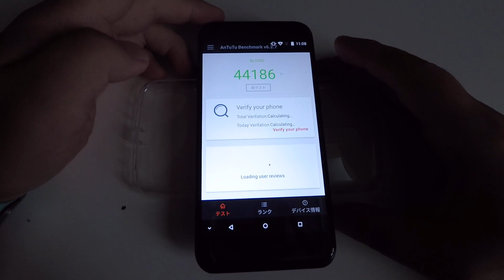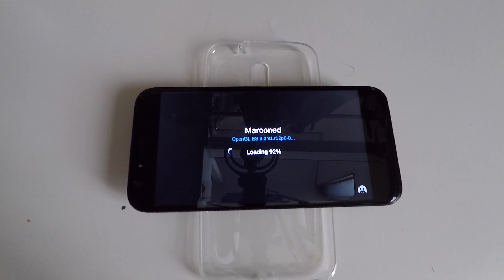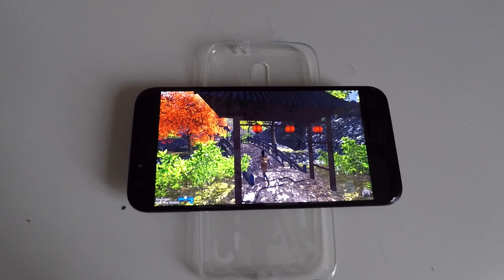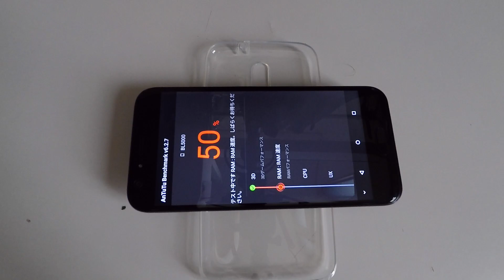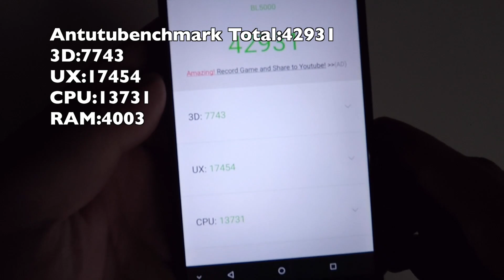DOOGEE BL5000 5.5インチデュアルSIMフリースマートフォン 02AntutuBenchmarkテスト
商品リンク
・内容
DOOGEEのBL5000でAntutuBenchmarkテストを一通りしています。

BL5000 本体[保護フィルム付き]
TPUケース
MicroUSB to USB[Type-A]ケーブル
USB to AC変換[MAX:12V,2A]
SIMトレイピン
簡易マニュアル[日本語未対応]

・使用機材
特に無し！

・撮影機材
Smatree ゲル ダブル吸盤
RODE VideoMicro
DJI Osmo CP.ZM.000307